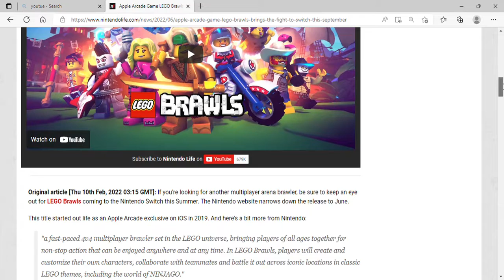Apple Arcade Game LEGO Brawls Brings The Fight To Switch This September